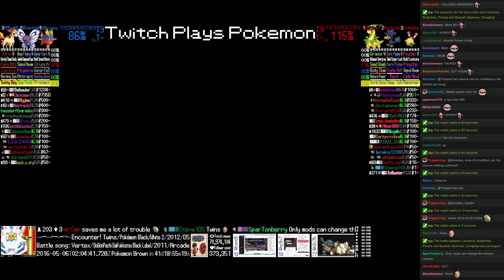Twitch Plays Pokémon Battle Revolution - Match #41163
Match #41163 [Blue: Carvanha, Butterfree, Ponyta] vs [Red: Bayleef, Murkrow, Chingling]